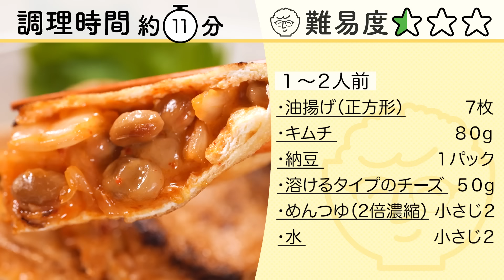包んで焼くだけ♪【納豆の油揚げ包み】お酒もライスも止まらないやる気３%レシピです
具材を混ぜて包んで焼くだけの楽々レシピ♪

ー【馬場ごはん】ーー・ーー・ーー・ーー・ーー・ー
　▷レシピNo.232「キムチーズ納豆の油揚げ包み」
　▷難  易  度：★☆☆☆☆☆
　▷油揚げ（正方形）：7枚
　▷キムチ：80g
　▷納豆：1パック
　▷溶けるタイプのチーズ：50g
　▷めんつゆ（２倍濃縮）：小さじ2